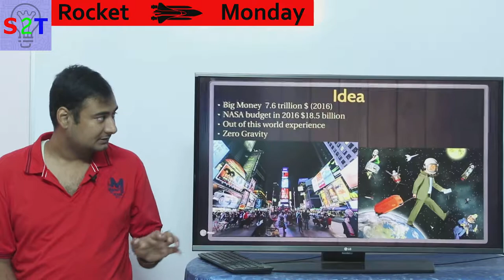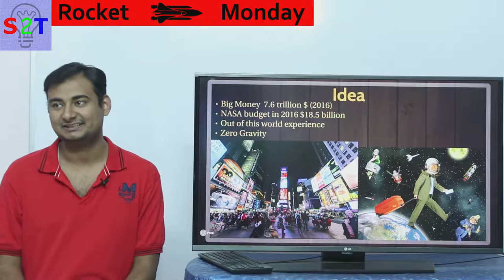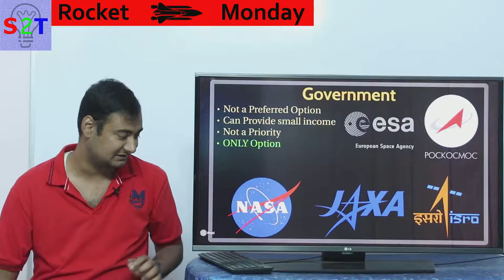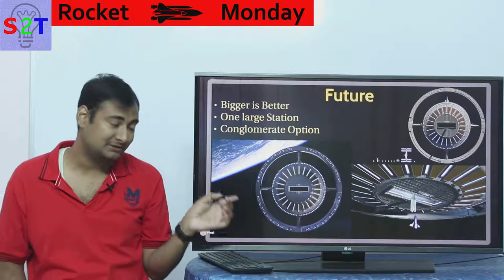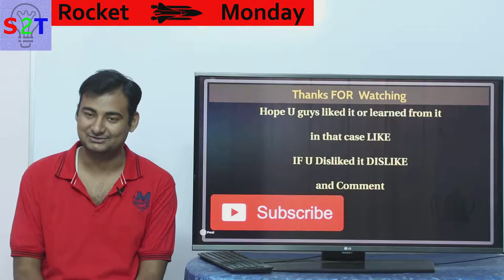Space Tourism Explained In HINDI {Rocket Monday}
In this Ep we will look at Space tourism
Where is the Idea & money coming from
what role Gov will pay
the big player
the small startups
what can we expecet in the future